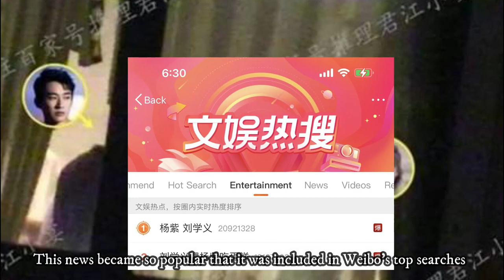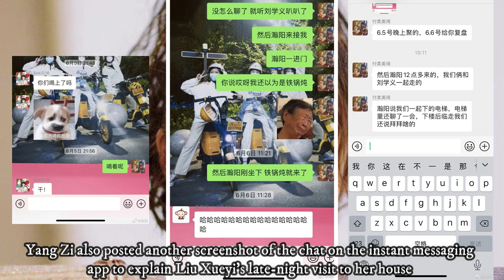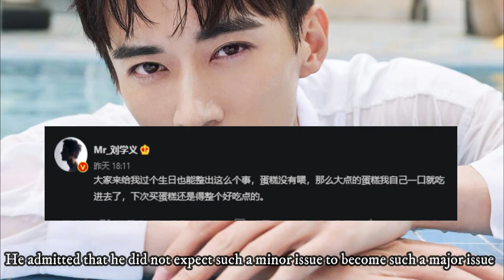Dating rumors, Yang Zi and Liu Xueyi compactly denied, Weibo hot search list!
On Thursday, August 11, 2022, the news of Yang Zi and Liu Xueyi's romance was broadcast live by paparazzi Zhang Xiaohan.
She made a number of points.
One of them is Liu Xueyi's midnight visit to Yang Zi's house on June 15, 2022, as reported by Sohu.
In addition, Zhang Xiaohan also showed a video.
Liu Xueyi is seen in the video feeding Yang Zi the cake that he had previously bitten.